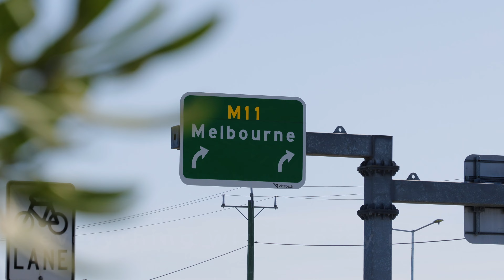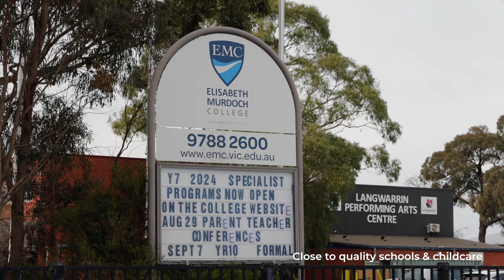Eleven Edward Street Promo